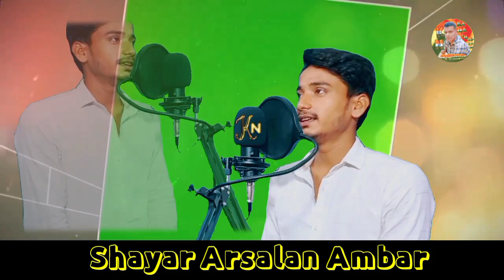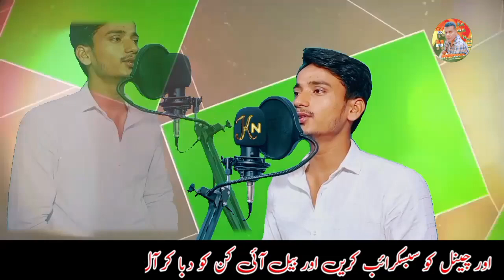तेरी नजरे इनायत जो हो जाय तो ❤️new gazal 💖 Arsalan Ambar uploaded by KN mushaira